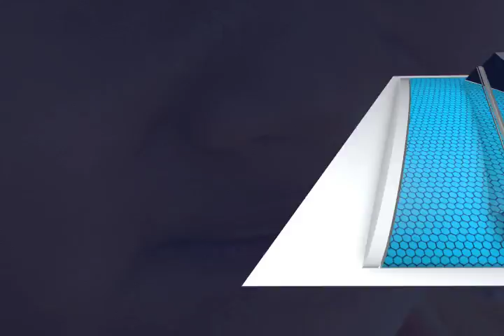Denuncian Inseguridad vecinos de la Segunda Sección de Esquipulas Xoxocotlan